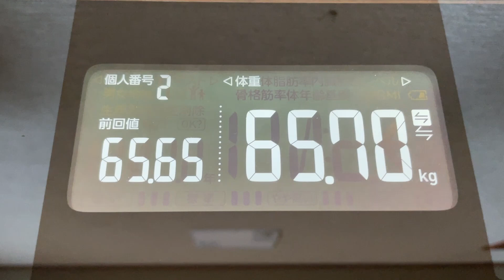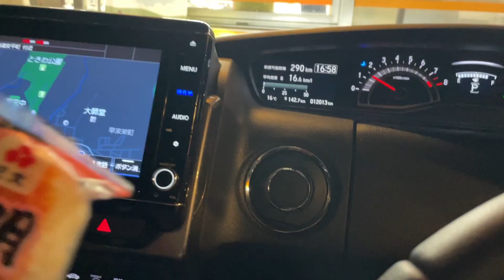【 食生活 VLOG 】みなさんは『七草粥』食べましたか？毎年1月7日は健康的な食生活を意識できるキッカケになりますよね♫ ｜アラフィフ・ダイエット